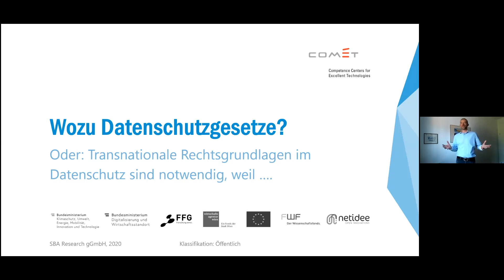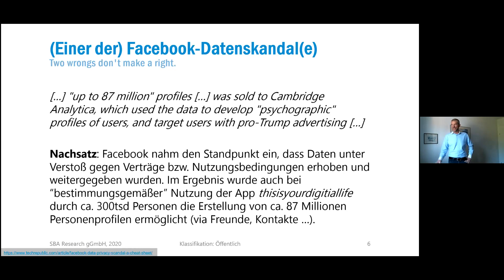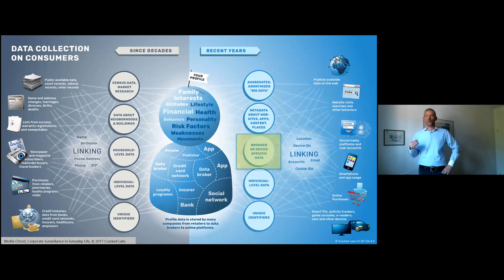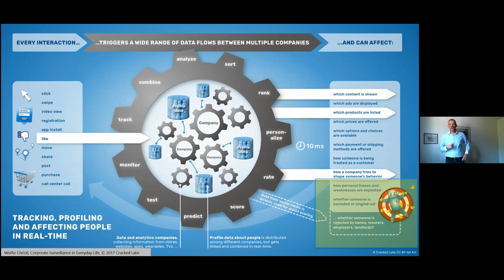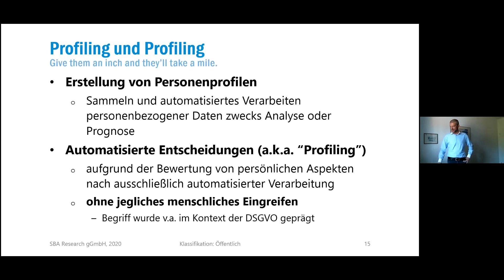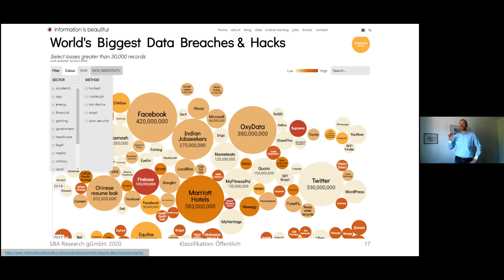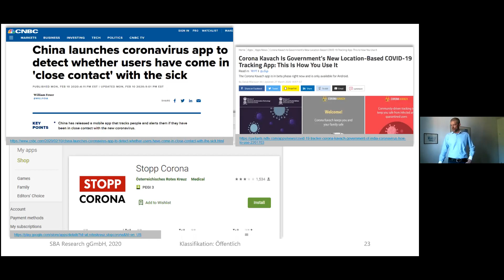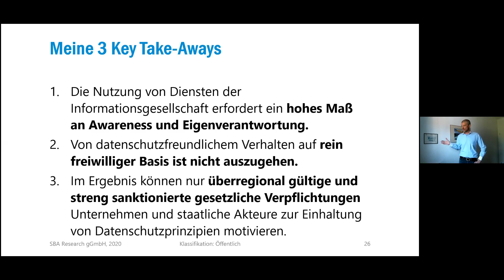SBA Live Academy, Datenschutz Teil 1: Wozu Datenschutzgesetze? by Gerald Sendera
"Datenschutz Teil 1: Wozu Datenschutzgesetze?"

Wer hätte gedacht, dass Oracle einer der weltgrößten Datenhändler ist und etwa 2 Millionen Personenprofile mit tausenden personenbezogenen Attributen verwaltet? Wem ist bewusst, wie sich die Anwendung eines Personenprofils auswirken könnte? Wir alle kennen die DSGVO. Nicht jeder findet sie gut. Das Wissen darüber, warum es dennoch wichtig war, eine verbindliche und in Europa weitgehend einheitliche Rechtsgrundlage für die kommerzielle Vewendung von Daten zu erlassen, ist – abgesehen von Buzzwords wie Facebook und Cambridge Analytica – wenig verbreitet.

Speaker:
Gerald Sendera, SBA Research
Talk language: German

Gerald Sendera is Data Protection Supervisor and Legal Counsel for SBA Research. His consulting activities are focused on data protection management and GDPR-compliance, in which he combines legal knowledge with hands-on experience in information technology. Gerald graduated in law at the University of Vienna (Mag.iur) in 2001 and has been working in IT since 2004 in different functions. During his career he completed technical certification trainings for vendor solutions such as Avaya, Cisco or Oracle. He is CIS-certified “Data Protection Officer” and was awarded the “Privacy Professional” certification at Sigmund Freud University Vienna’s Training Academy.

Photo by Shutterstock